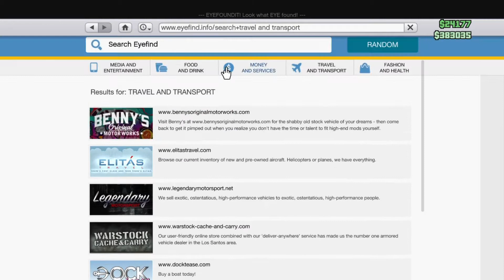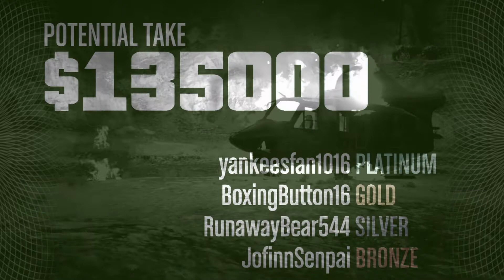GTA V Online: Heist Finale [Humane Labs]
Finally uploaded the finale of Humane Labs!! Not a perfect run but it was kinda okay!

Other YT -
KaYo Gaming: